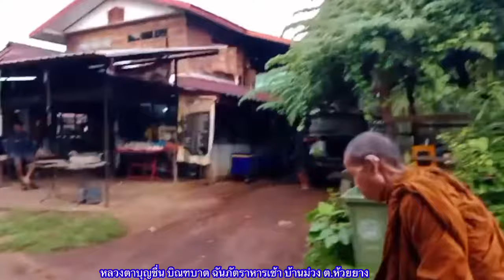14 ส.ค.67 หลวงตาบุญชื่น บิณฑบาต ฉันภัตราหารเช้า ถ้ำบ้านม่วง ต.ห้วยยาง อ.เมือง สกลนคร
ชมบรรยากาศ ร่วมไหว้พระรับศิล รับพรกับหลวงตาบุญชื่น ชมบรรยากาศอันเงียบสงบบ้สนม่วง สาธุ🙏🙏🙏